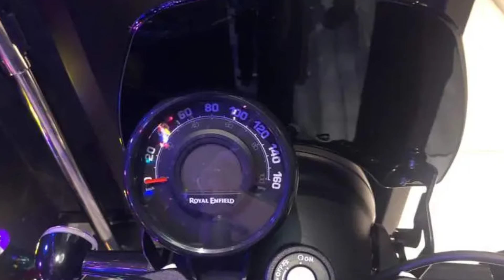ROYAL ENFIELD HUNTER 350 2022 | OFFICIALLY LAUNCHED ALL COLORS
The Hunter’s rider-first ergonomics, revised rake angle and low centre of gravity have been designed to let you effortlessly manoeuvre the streets of the world’s coolest neighbourhoods. An intuitive throttle response guarantees unprecedented agility with every flick of the wrist.